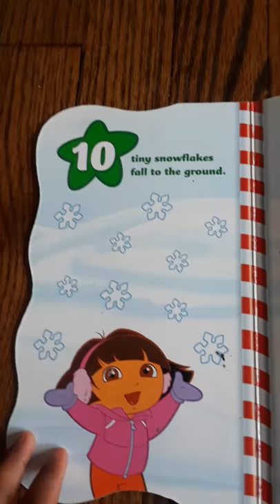Dora's counting Christmas